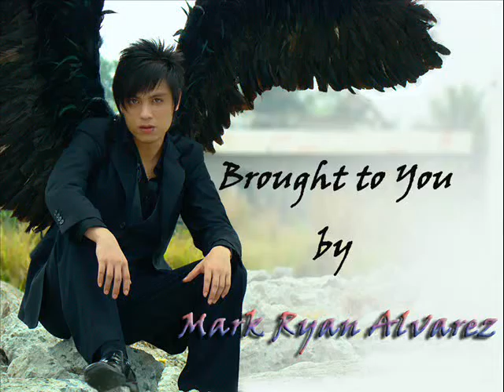HD I Want It That Way - Backstreet Boys Live in Manila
I apologize if this video was cut, my battery was low..

Araneta Coliseum